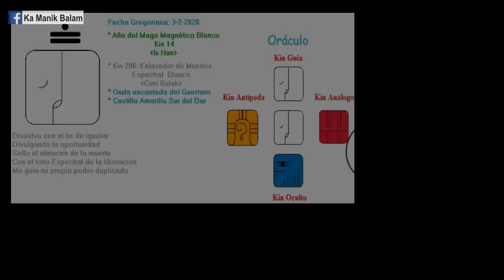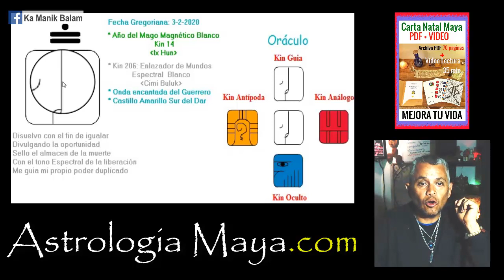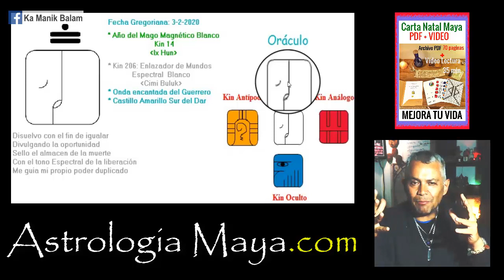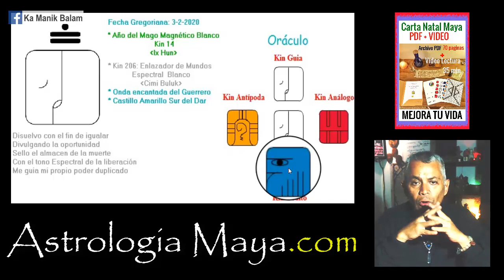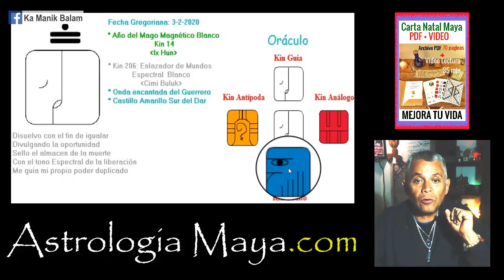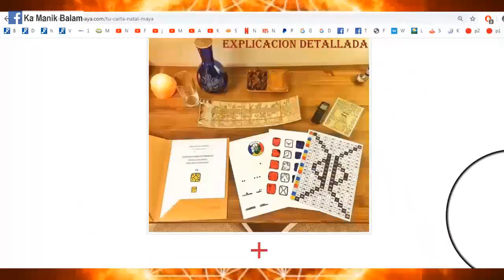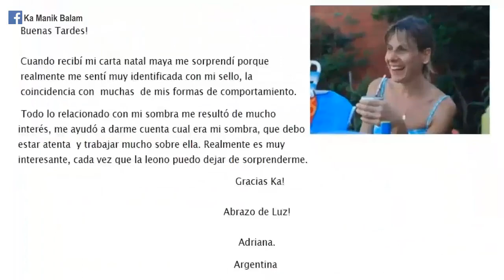Astrologia Maya - Enlazador de mundos Espectral – Lunes 3 Febrero 2020 – Desapego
Lo que no soltamos, nos somete. Liberar creencias limitantes. Soltar no es decir adiós, es decir gracias. Cuestionar con inteligencia. Trascender el ego.